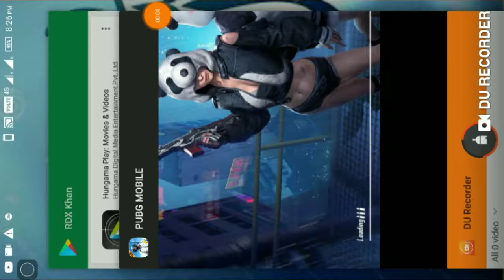Let's play PUBG